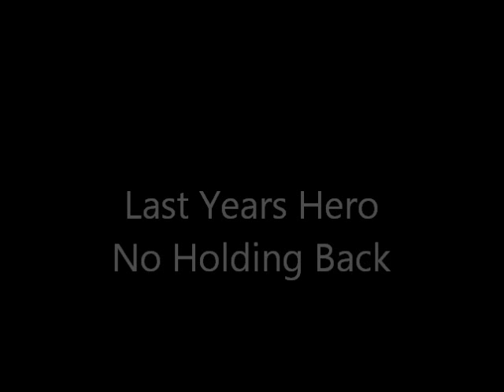Last Years Hero - No Holding Back